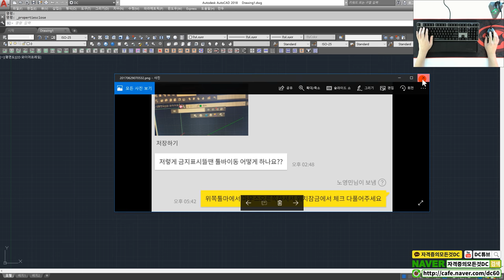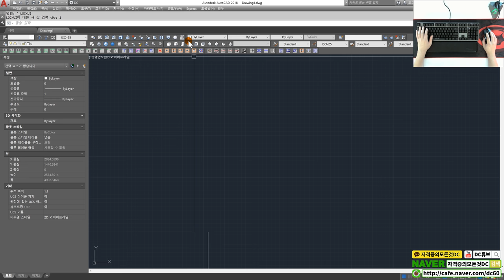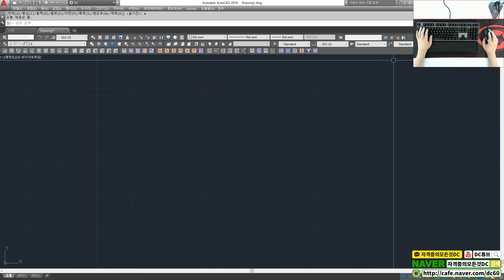[일반기계기사,전산응용기계제도기능사,기계설계산업기사][오토캐드 강좌][4K UHD] 툴바 이동제한시 이동제한 해체방법 [자격증의모든것DC]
툴바 이동제한시 이동제한 해체방법

*이 동영상의 재생목록은 아래 링크를 클릭해주세요!

*[카카오톡 오픈채팅방] 국가기계시험 필기&실기&필답형&작업형&실무노하우&취업정보&취업상담

*[DC]무료강좌
● 전산응용건축제도기능사 실기 / 단면도 / 입면도 / 출력
● ATC 자격시험 - AutoCAD [ATC 1급] [ATC 2급]
● ATC 자격시험 - Inventor [인벤터 1급] [인벤터 2급]
● ATC 자격시험 - 3ds MAX [3ds MAX 1급] [3ds MAX 2급]
● ATC 자격시험 - 3D Printing 자격시험 [3D 프린터][3D 프린팅]
● HITC 자격시험 - 캐드실무능력자격시험 [HITC 1급] [HITC 2급]
● HITC 자격시험 - 3D프린터운용기술자격시험 [HITC 1급] [HITC 2급]
● HITC 자격시험 - 3D시뮬실무능력자격시험 [HITC 1급] [HITC 2급]
● NAVER 지식iN 답변강좌 - AutoCAD 강좌, 오토캐드 강좌
● NAVER 지식iN 답변강좌 - Inventor 강좌, 인벤터 강좌
● NAVER 지식iN 답변강좌 - 3dmax 강좌, 3ds MAX 강좌

*[DC]정규강좌
● AutoCAD 2D
● AutoCAD 3D
● Inventor (전산응용기계제도 실기, 기계설계산업기사 실기, 일반기계기사 실기, 건설기계설비기사 실기 작업형
● 도면해독(기계) (전산응용기계제도 / 기계설계산업기사 / 일반기계기사 도면해독)
● 어셈블리+포트폴리오 [엔진설계] [인벤터 어셈블리] [인벤터 구동/ 인벤터 조립]
● 3ds MAX
● 3ds MAX V-Ray
● 건축실무도면설계